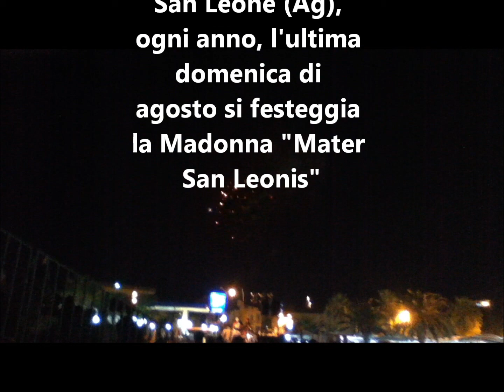Agrigento - Festa della Madonna "Mater San Leonis"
Si festeggia tutti gli anni l'ultima domenica di Agosto con una processione che segue un piccolo fercolo con sopra la statua della Madonna fino all'arrivo al porto turistico di San Leone dove la Madonna viene omaggiata dai giochi pirotecnici prima del suo rientro nella chiesa Mater San Leonis.